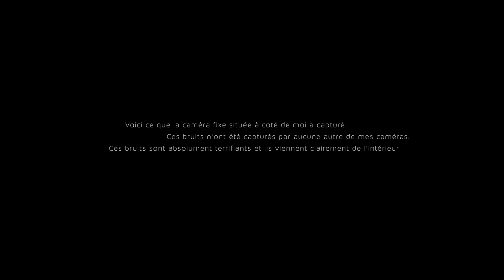#34,1 Ce bâtiment est terrifiant, et j’y retourne